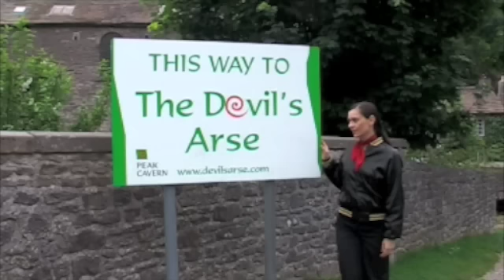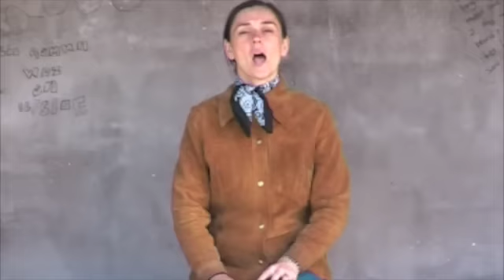At the same time controversial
Inspired by television channels operating on shoestring budgets and regional television magazine and news programmes here is a homage to the feature 'strap line'.